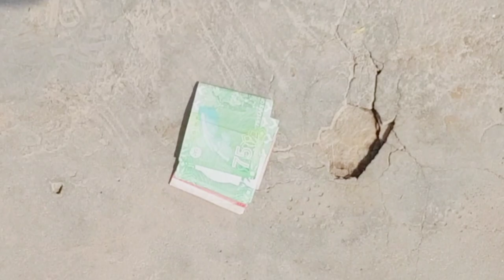Jo bi Hota hai Achy k liye Hota hai | Moral Story | Official boys | 2023 | New Story